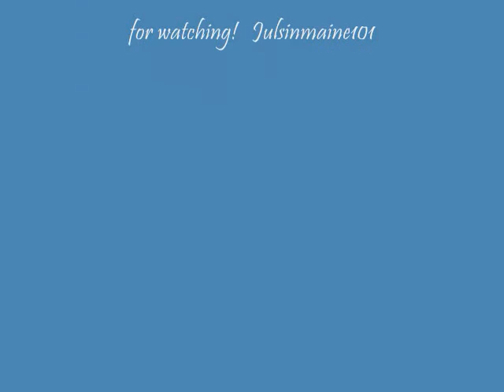Yogurt is a wonderful thing!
Well its Thursday and Im bored! so heres another video and some random family photos..maybe I will make a outside vloggie soon if it warms up a  little.